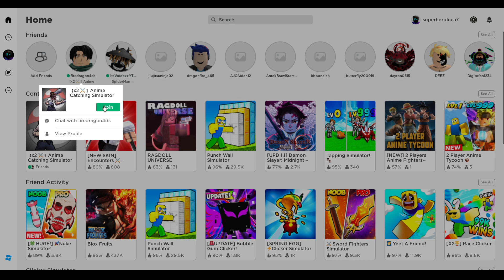Anime catching sim part 2 my first rainbow